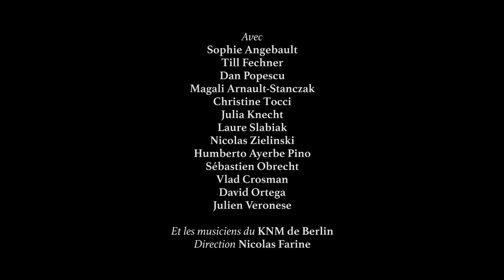AMOK. Teaser. Opéra de François Cattin et Orianne Moretti.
AMOK
Opéra de François Cattin sur un livret d'Orianne Moretti

Mise en scène Orianne Moretti
Direction musicale Nicolas Farine

Avec Sophie Angebault, Till Fechner, Dan Popescu, Magali Arnault-Stanczak, Christine Tocci, Laure Slabiak, Julien Véronèse, Sébastien Obrecht, David Ortega, Julia Knecht, Humberto Ayerbe-Pino, Vlad Crosman, Nicolas Zielinski
Et les musiciens du KNM de Berlin.

Opéra de Reims, 6 février 2016.

Coproduction Opéra de Reims, Festival Reims Scènes d'Europe, Correspondances Compagnie, Jeune Opéra Compagnie, Césaré, KNM de Berlin.

Images et réalisation Nicolas Russeil/ Prodeine Film
Photo Stéphane Audran